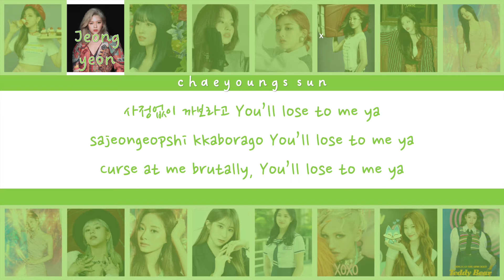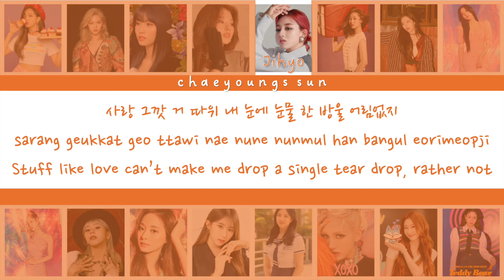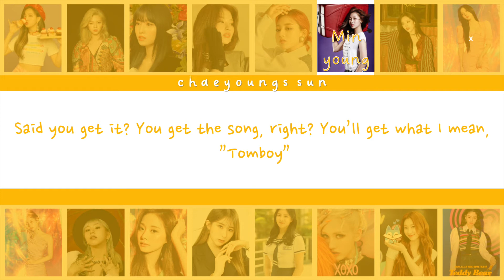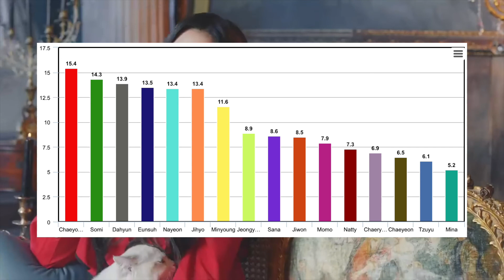How would SIXTEEN sing "Tomboy" ((G)I-DLE) || Color Coded Lyrics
SIXTEEN and TWICE belong to JYP Entertainment
(G)I-DLE and Tomboy belong to CUBE Entertainment
fromis_9 and DM MV belong to PLEDIS Entertainment
IZ*ONE and Vampire MV belong to Stone Music Entertainment

Colors:
Nayeon - Light Blue
Jeongyeon - Light Green
Momo - Pink
Sana - Purple
Jihyo - Orange
Minyoung - Yellow
Jiwon - Coral
Mina - Mint
Dahyun - Gray
Chaeyoung - Red
Tzuyu - Blue
Chaeyeon - Lavender
Eunsuh - Indigo / Dark Blue
Somi - Green
Chaeryeong - Teal
Natty - Brown